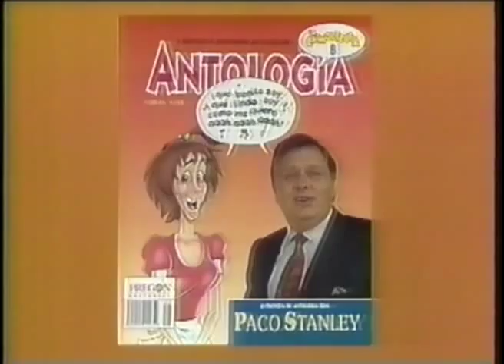Comercial revista La Antología de la Chimoltrufia 1993 (México)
Anuncio del año 1993 con María Expropiación Petronila Lascuráin y Torquemada de Botija "La Chimoltrufia".